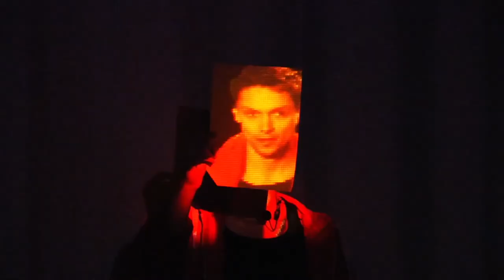trailer rum and vodka online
Trailer spetkalu multimedialnego "Rum and vodka online"

Text: Conor McPherson
Translation: Klaudyna Rozhin (Agencja Dramatu i Teatru ADiT)

Direct by: Agita Elksne
Main Role: Amin Bensalem
VJ/Mapping: Richard Hade
Video: Otto Godot/Marcin Galczynski
Photos: Pawel Kostrusiak